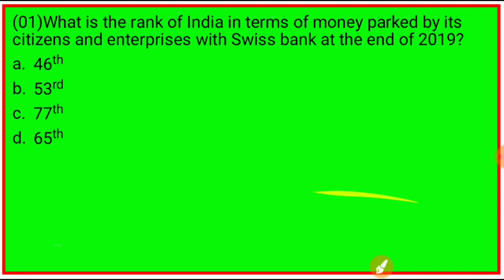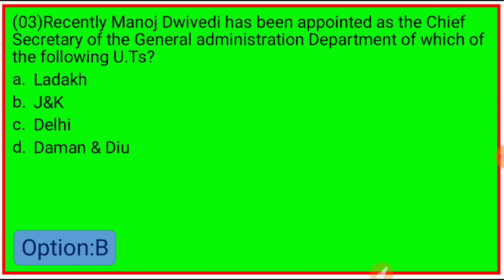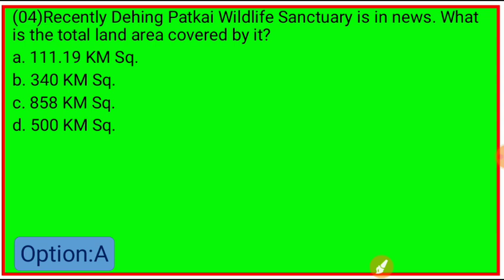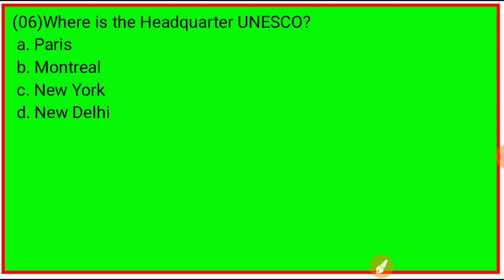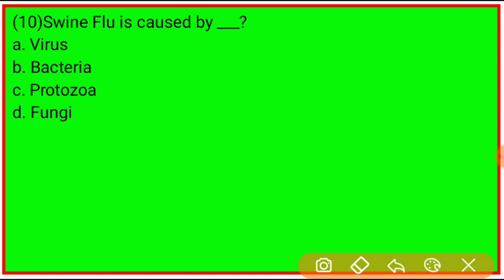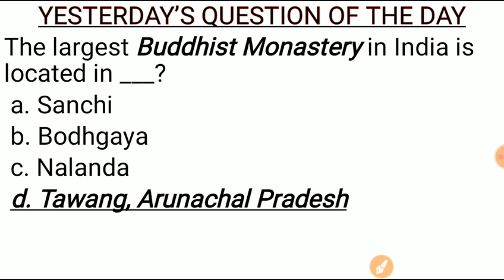Daily Assam Current Affairs 2020|29 June 2020 |Assam State GK |General Knowledge of Assam |#155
Daily Assam Current Affairs 2020I29 June 2020IAssam State GK.

    In this Videos,I have discussed Daily Assam Current Affairs of 29 June 2020.This videos will be helpful for all upcoming Competitive  exams of Assam & India.

== For Any Doubts or Queries

== The Video Contains:
assam irrigation dept.previous year question paper
assam gk